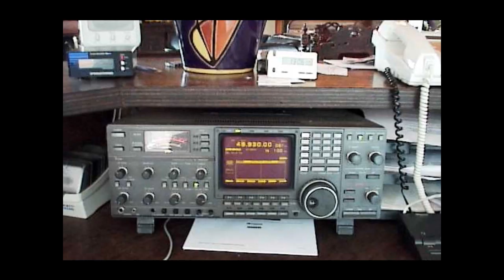GPS Lokmiddelen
Freight Security, A subsidiary of AGS Group and AGS FreightWatch, provides covert GPS tracking products solutions and online track and trace monitoring services that help secure valuable assets like in-transit cargo and surveillance of suspect vehicles. We have more than ten years of experience as specialist in portable, battery powered, tracking devices that work where traditional GPS technology does not, FS is the trusted choice of high-value shippers, the transportation industry and law enforcement agencies, alike. Whether it is asset location assurance, supply chain visibility, or recovery of stolen goods, AGS FreightWatch covert tracking solutions provide a reliable layer of security for a widening range of applications. Together with the sisters company's, AGS-FreightWatch, Meldkamer Vlaardingen, ESMC, TrackingShop,enables a one stop shopping solution for securing global trade.